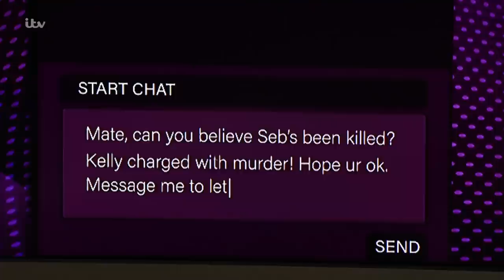Sharon Messages Simon Using Aadi's Games Console | Coronation Street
Sharon tries to trick Simon into revealing his location by using Aadi's games console to message him using Aadi's profile. Dev comes home and almost catches her in the act so she advises him to ban Aadi from playing games because they are violent.